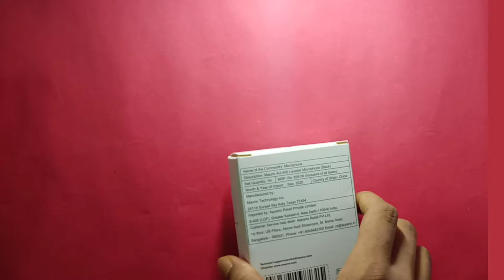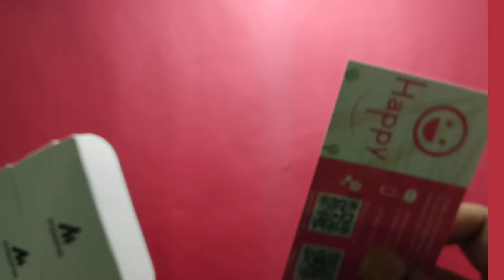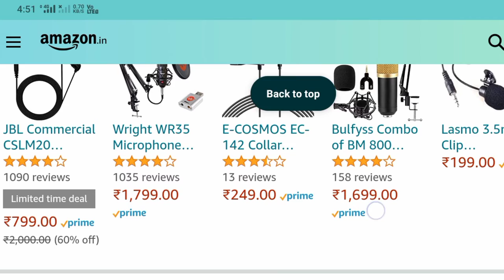BEST MID BUDGET MICROPHONE FOR YOUTUBERS MAONO AU 400. UNBOXING & FIRST IMPRESSIONS OF MAONO AU 400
Maono au 400 is a mid-budget microphone for beginners. This microphone is too good for this mid budget.
so, enjoy this review and unboxing video of maono au 400 and purchase this microphone for your beginner's YouTube journey.